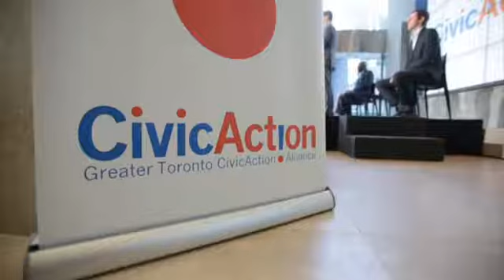CivicAction on stigma about mental illness and the cost to the workplace